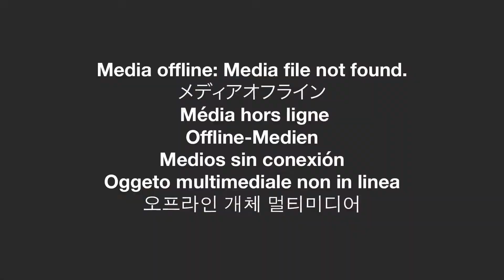Super Smash Bros. Stop Motion 2: The Rise Of Master Hand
Hi sorry I’ve been gone for the past 2 weeks. Been busy making this video. It might not be noticeable but this video has been animated in 30 fps rather than the normal 5 or 10.